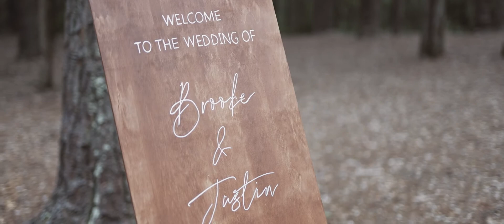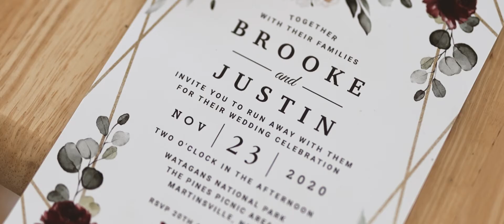Brooke + Justin - An Elopement Among the Pines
Brooke & Justin's wedding at among the pines in the Watagans Forrest was one to remember. Shot side-by-side with the amazing photographer Bryce Noone it's safe to say it's one wedding we'll never forget.